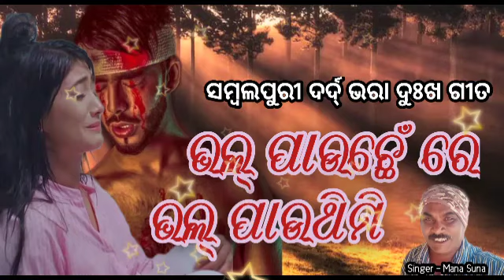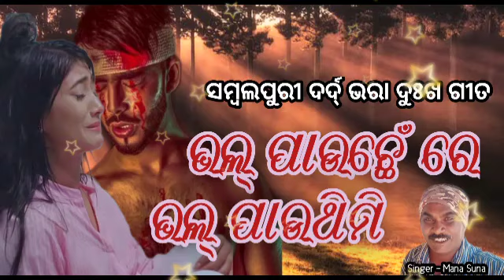Bhal Pauchhen Re Bhal Pauthimi_(O Mitwa)_Singer- Mana Suna_Old Sambalpuri song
song - O Mitwa
Singer - Mana Suna